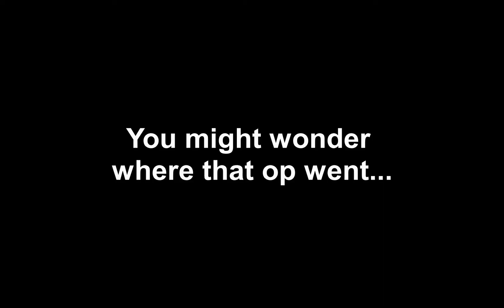NEVER LEFT (VALORANT MONTAGE)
Song: Never Left         Artist: Lil Tecca

LONG MONTAGE ALRET!
cocnut mall 100!